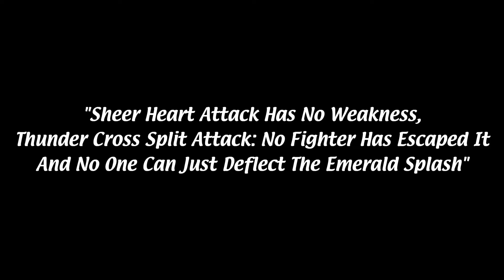Thunder Cross Split Sheer Heart Emerald Splash Attack HAS NO WEAKNESS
literally everyone wanted me to make a video with all 3 in so fuck it i guess